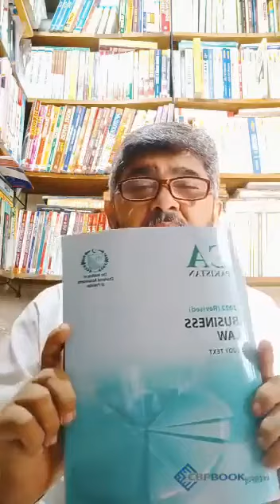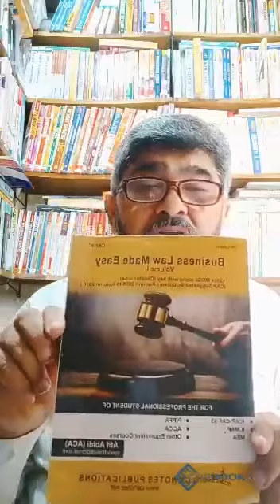CA CAF 4 Business Law book awareness